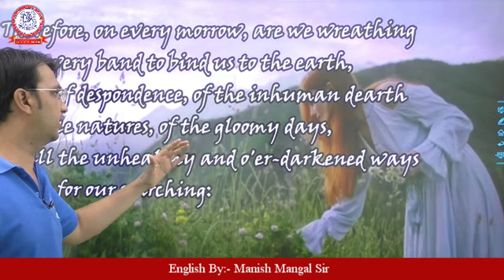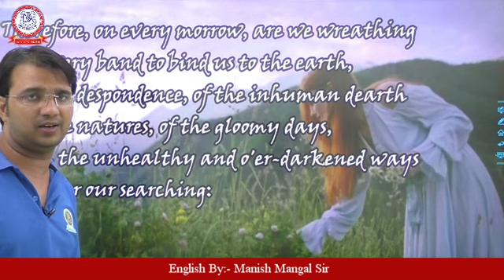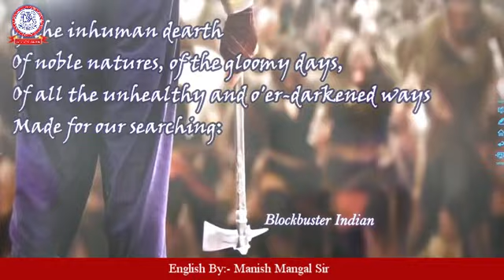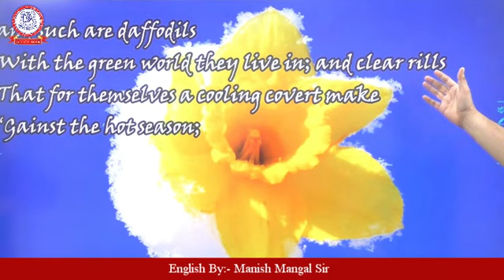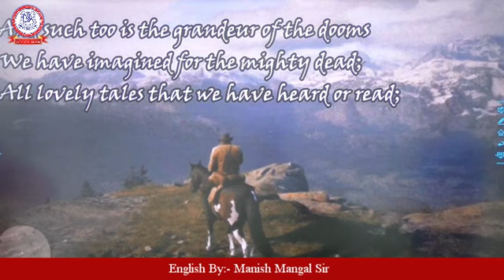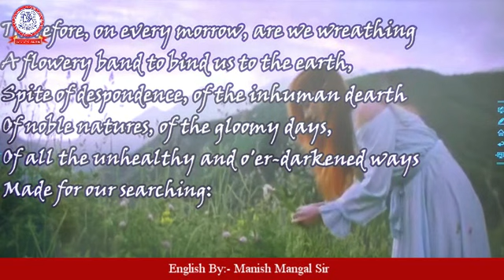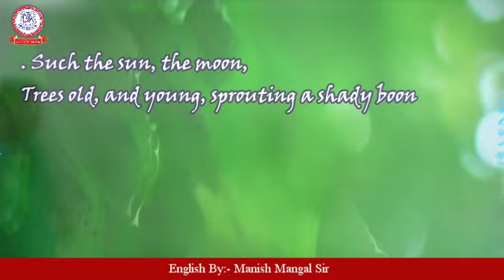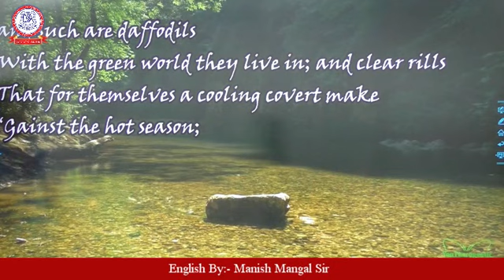A THING OF BEAUTY FOR CLASS 12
LESSION 01 LECT 06 A THING OF BEAUTY